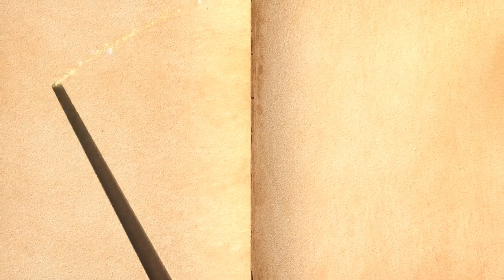Vizag to Vizianagaram | Travel Vlog | Road Trip | Road Way | vinu sweet home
Hii friend's...